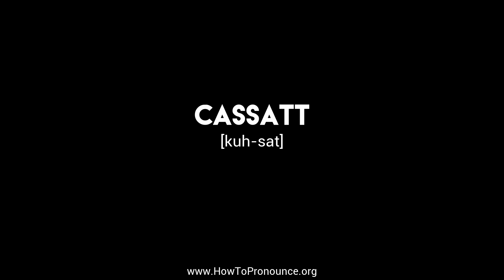How to Pronounce "cassatt"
Learn the proper pronunciation of "cassatt"